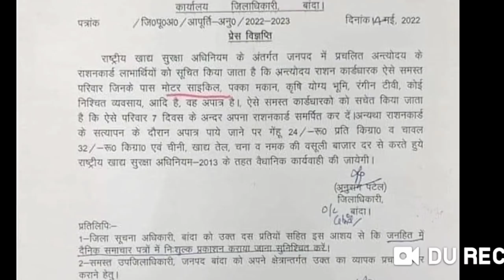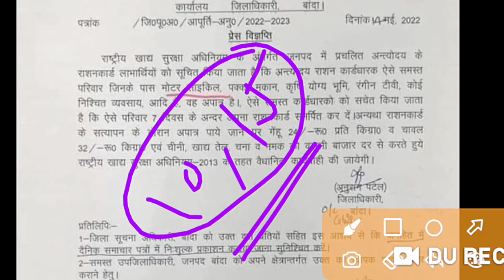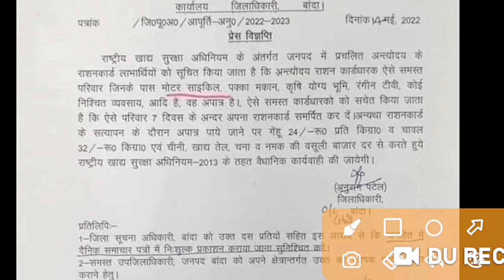राशन कार्ड धारकों के लिए बुरी खबर, UP Ration Card Latest News Today, UP New Ration Card Policy